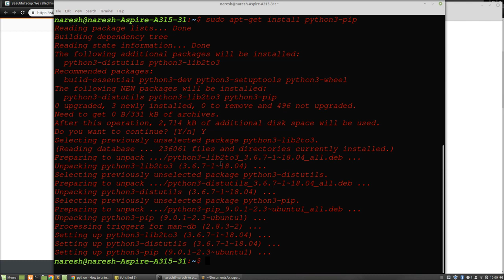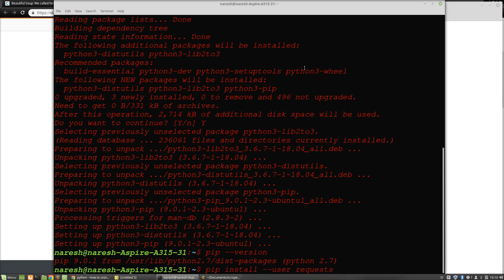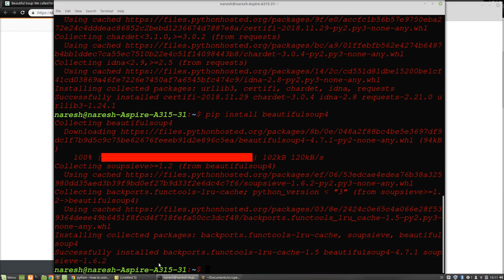What is scraping part-1 | IMDB Course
What are the packages need to scrape data In python3?
This video is created by Naresh Kumar Gautam (Batch 2018)